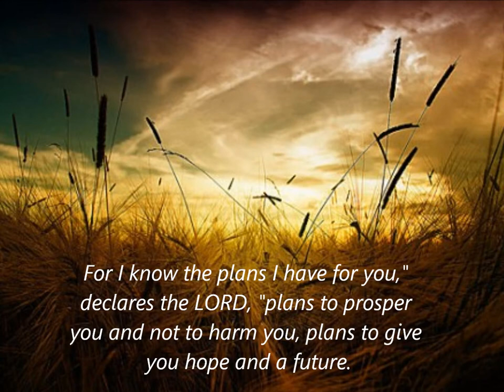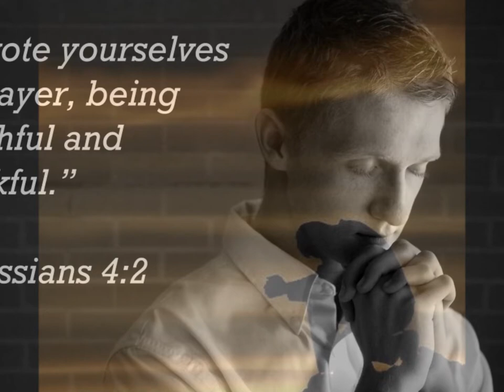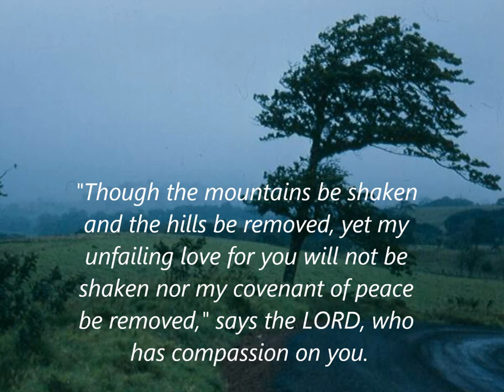Elvia Medina Reyes - "Always"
Elvia Medina leads worship at her home church in Las Vegas Nevada.
Recorded live @ CCLM.